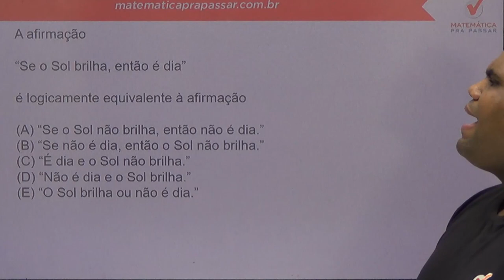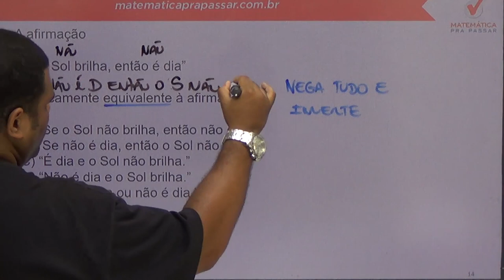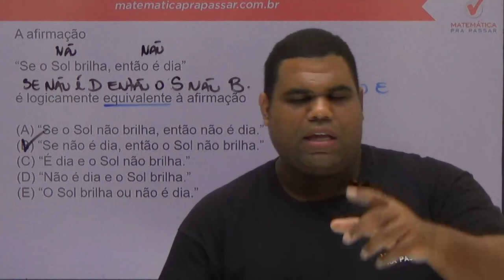Raciocínio Lógico para a PM - TO - Dica de Equivalência Lógica - Banca AOCP.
A afirmação

“Se o Sol brilha, então é dia”

é logicamente equivalente à afirmação

(A) “Se o Sol não brilha, então não é dia.”
(B) “Se não é dia, então o Sol não brilha.”
(D) “Não é dia e o Sol brilha.”
(E) “O Sol brilha ou não é dia.”

Estude Conosco!